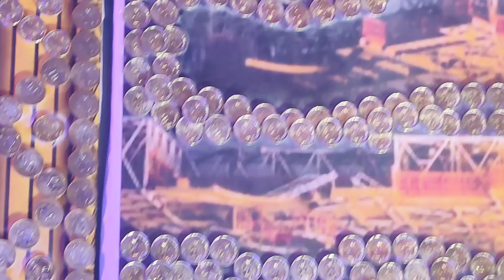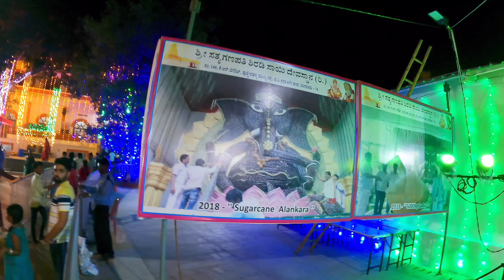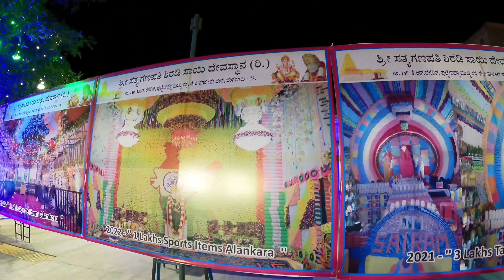Sathya Ganapathi Shirdi Saibaba Temple 🙏 | 2.5Cr💲Money Decoration | Vinayaka Chathurthi | JP Nagar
Hi Viewers Sathya Ganapati temple is one of the best Vinayaka Chathurthi  temples to visit in Bengaluru, Every year decorate with a creative idea to lord Ganesha, this time the money decoration is awesome 🔥. the entire interior is decorated with 20rupee coins and currency notes. It's better to see how and visit the temple.